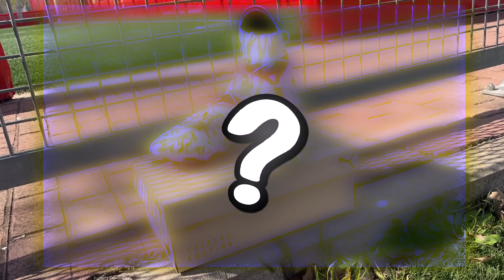Conseguí las Botas de Fútbol MÁS EXCLUSIVAS del Mundo!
❤️ ¿Quieres CONSEGUIR las Botas que aparecen en ÉSTE Video?
💫 Podrás desde Dividir tu Compra en varios meses a Obtener DESCUENTOS EXCLUSIVOS Visitando la WEB!
 ‼️ Que NO SE TE ESCAPEN ‼️

⚽️ Estas son las botas más exclusivas de la tienda Futbol Factory. Pero, para poder revelarlas tendremos que enfrentarnos a varios retos y en el caso de ganar, podremos ir revelándolas. ¿Conseguiremos superar a Futbol Factory y desbloquear las Botas de Fútbol MÁS EXCLUSIVAS del Mundo?